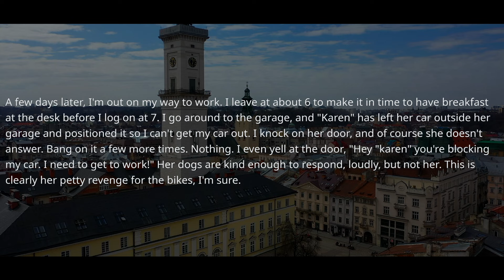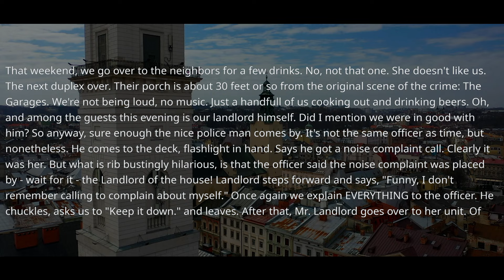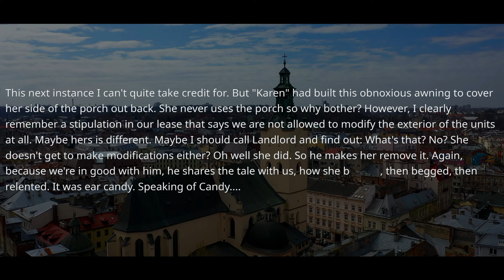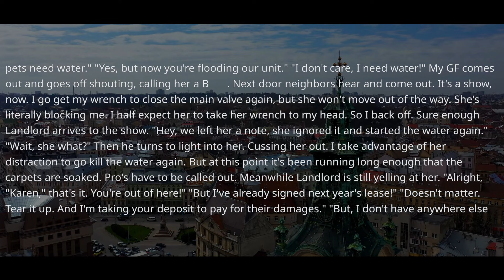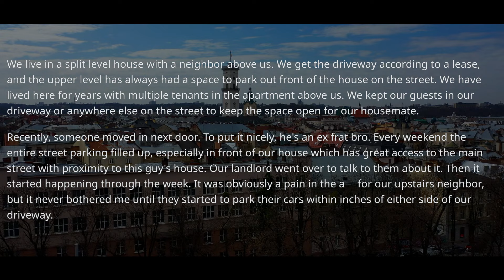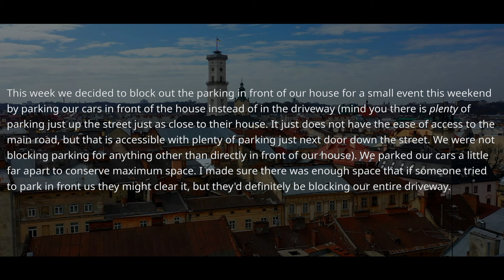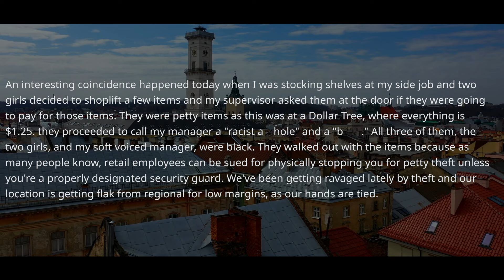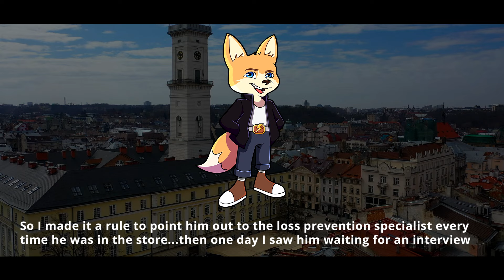2 New Hires Didn't Realize Where I Work! Here's My Boss & You Both Just Failed Your Interviews! r/PR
0:00 - Story 1
7:13  - Opinion and my comments
7:35 - Story 2
9:52 - Opinion and my comments
10:42 - Story 3 & Opinion

2 New Hires Didn't Realize Where I Work! Here's My Boss & You Both Just Failed Your Interviews! r/PR